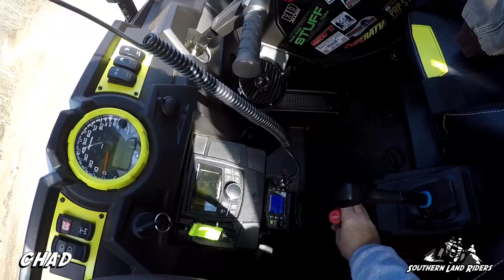Windrock 12/2017 Day 1 Part 1 (And We Are Off!)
We had a few kinks to work out with the CB's but rolled out from the general store around lunch time. It felt good to finally get out there after all of the hype leading up to this trip. I had a route planned out to hit a couple of single black diamond trails and take it easy the first day but of course that was thrown out the window quickly. lol